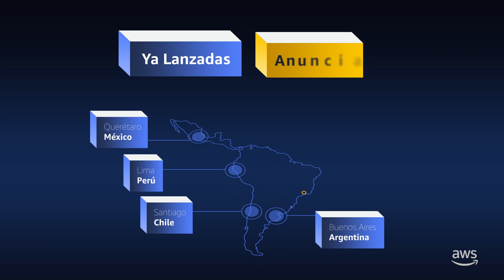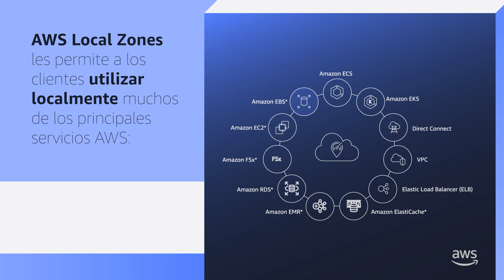Conozca AWS Local Zones LATAM - Español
AWS Local Zones son un tipo de infraestructura de AWS desplegados más cerca de las grandes áreas metropolitanas que permite usar servicios de AWS seleccionados, como cómputo y almacenamiento, más cerca de los usuarios finales. Este tipo de infraestructura está diseñada para ejecutar cargas de trabajo que requieren una baja latencia. AWS Local Zones habilita casos de uso como juegos en tiempo real, migraciones híbridas, creación de contenido multimedia y de entretenimiento, transmisión de video en vivo, simulaciones de ingeniería, realidad aumentada y virtual (AR/VR), inferencia de aprendizaje automático en el perímetro, entre otros.
Otras informaciones estan disponibles en la pagina de AWS Local Zones